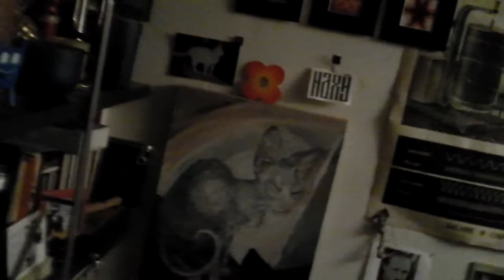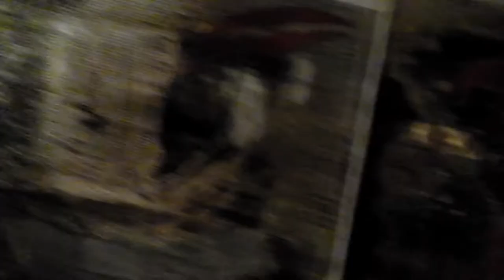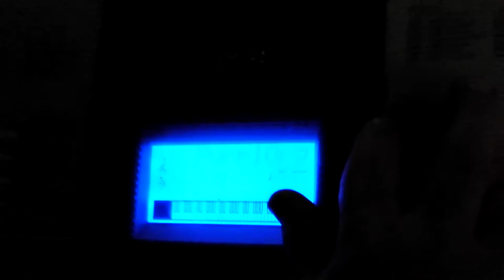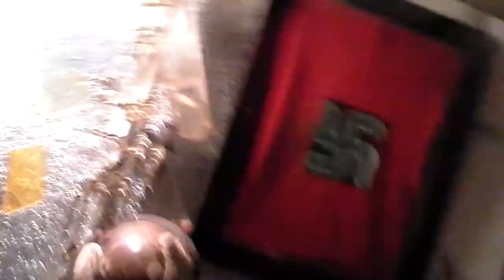09-07-2011 - Волга течёт всюду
Москва, 2011, мастерская Юры Балашова
сыгралось, прочиталось и снялось по случаю

Юрий Балашов - музыка, декорации, подсветка, свастика

прочитались стихи, написанные много лет назад, но они с каким-то ещё одним смыслом прозвучали - будто еще раз ожили...

вот эти стихи:

Можно тонуть в злости.
Можно пройти мимо.
Здесь закопаны кости
прадедов Третьего Рима -

нашего "через силу",
нашего "не забуду".
...Волга   течет  к Нилу.
Волга   течет   всюду .

Нет никаких вопросов.
Небо на плечи давит.
Здесь я нашел способ
вспомнить свою память -

не забывать карту
не забывать титры.
...Волга   течет  к Евфрату.
Волга   течет  к Тибру.